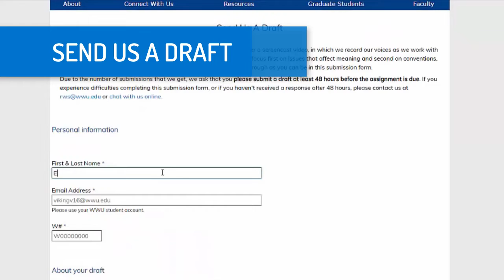Research & Writing Studio Online Services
The Hacherl Research & Writing Studio is ready to help support you with our online offerings, such as Send Us a Draft, chat, video chat, Studio partners, and the practicum.